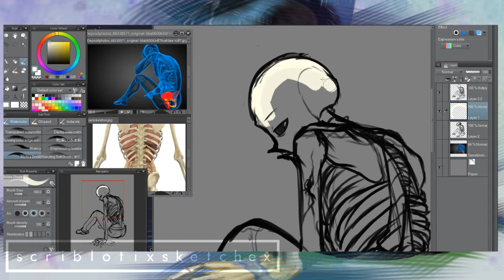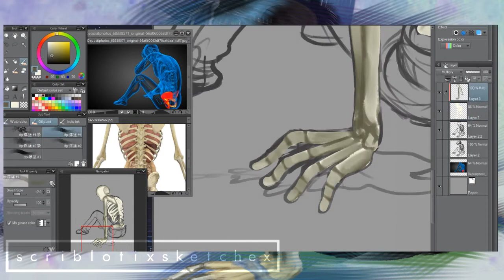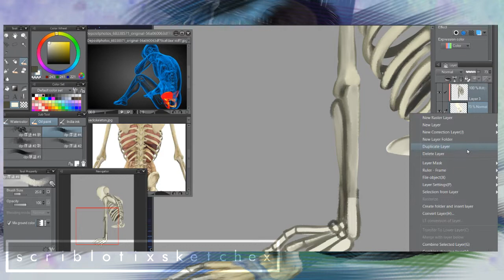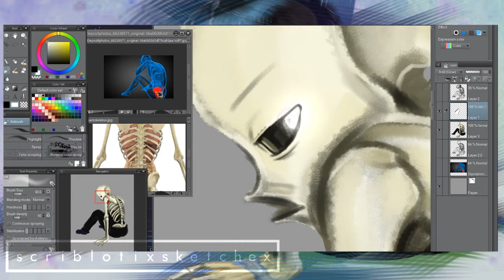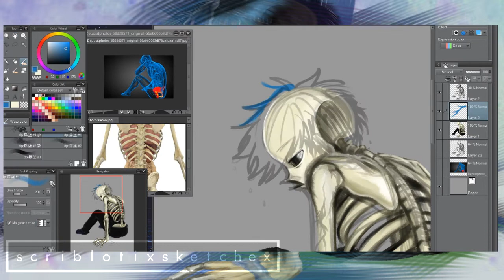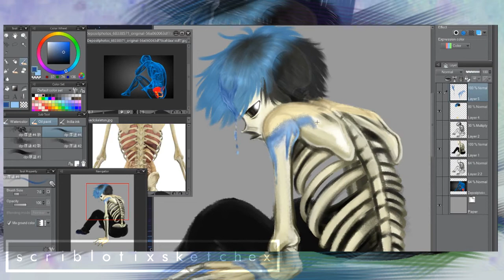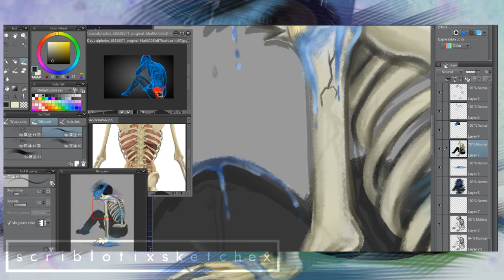the scars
I've been a fan of abstract arts recently, soo
An attempt on my own abstract art was made, im still finding the main style I wanted and enjoyed the most, I know the ribs anatomy isn’t right but its what I wanted, beautiful or not, it could be both

When I first created Rotis, I’ve seen Skeleton OCs with hair, either jelly-like or a wig
I’ve decided to do something unique, which is giving him human skin in some parts of his body and real hair that cant be pulled out
Of course there are people asking why he has this, why he has that
And crushing me down by saying he looks like sans and the character is unoriginal and ridiculous looking

But it never really stopped me from creating artwork and even do a comic based on him, his backstory. Although the comic didn’t cover the process of his hair growing out, it did went through the process of growing human skin.
No matter how many times it was mentioned, im going to say this again and hopefully, this artwork could answer it

Rotis, has hair and human skin, because he was covered by a blue mysterious chemical substance by accident while he was working with Gaster, it didn’t cover his entire body, but a large amount was on his head, neck and shoulders and both palms

Featured characters:
Rotis

Time used:
surprisingly, 1 hour